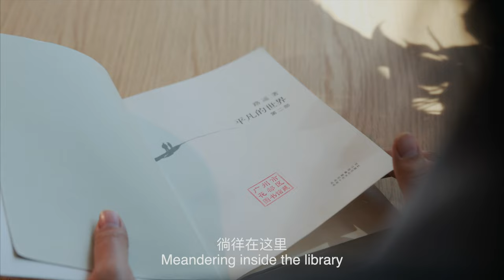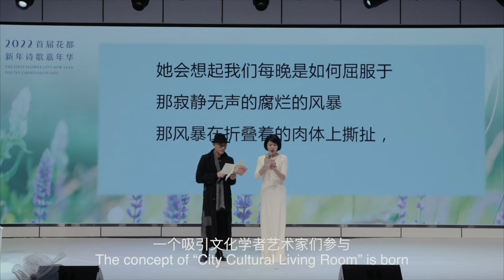ACDL12 - Advertising of Huadu library. Zhiwei Hu, Huadu Library, China. Menzione speciale Giuria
A CORTO DI LIBRI 12. Sezione pubblicità/advertising. Durata 1:59.
Advertisitng: Special mention of jury
Advertising of Huadu library: "To explore the heart of the city, to discover the difference of the city, begins with her library." Huadu District, Guangzhou, China. Director: Zhiwei Hu. Huadu Library, Guangzhou, China
Il messaggio viene veicolato fondendo immagini, fotografia e luce, in modo elegante e raffinato, con particolare attenzione alla composizione degli scatti e ad un uso espressivo e funzionale del montaggio.